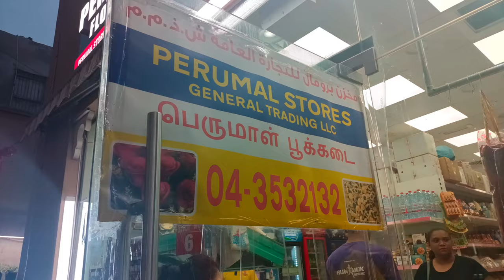vlog#3 ||🙋‍♀️Two Days Vlog ||Dubai Temple Visit||Kitchen Deep Cleaning Routine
Iam a homemaker and a lovely mom of my little angel ( Sakshe). Iam living in Dubai and sharing my Lifestyle vlogs here on YouTube. I already uploaded many interesting vlogs including shoppings, celebrations, cooking, routine, DIML, cleaning routine, kitchen tips organization, easyrecipes home decor ect. If you want to check it out, links are given below. I already have a cooking channel named DELICIOUS ,you can find many recipes there. ❤️

I already uploaded some shopping vlog, if you interested in that check it out 👍
my other vlogs :

🔥துபாய்ல A Weekday in my Life Starts at 5 AM|20 Mins Cleaning|Easy Breakfast |மீன் குழம்பு| Tamilvlog❤️🖇️

🛍️soap dispenser